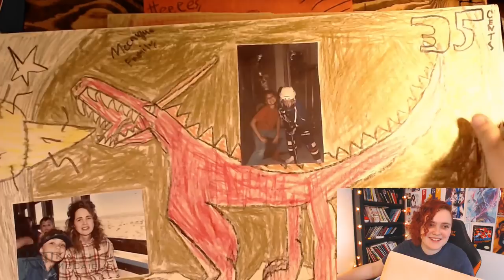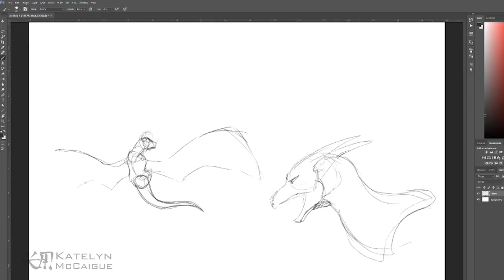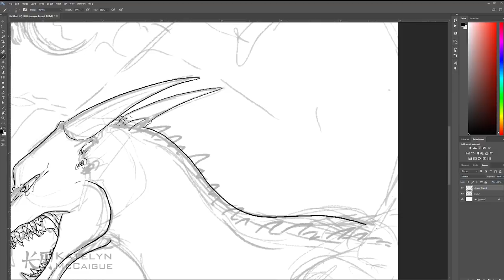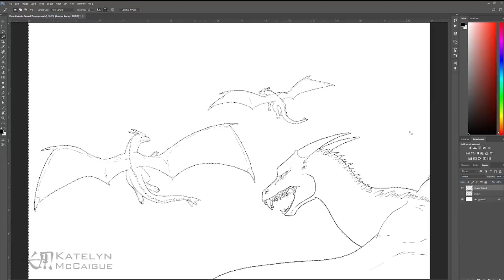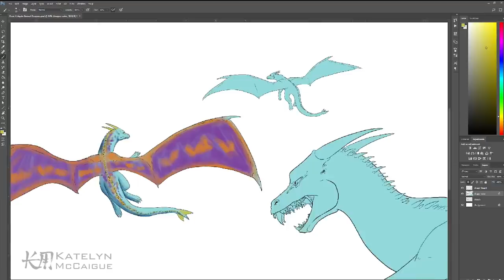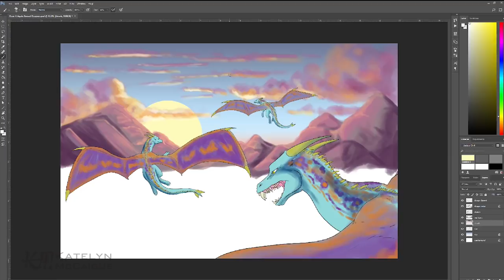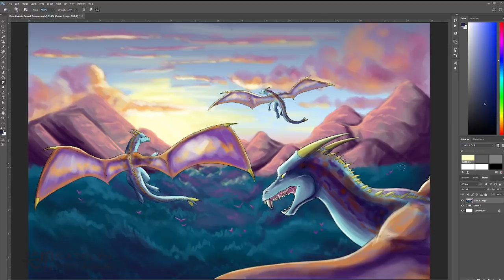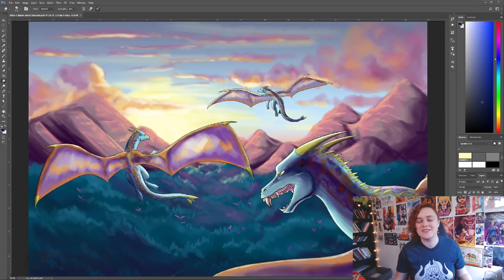Re Drawing Art from 2003! | Draw it Again Challenge 2017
With another year gone, we have another draw it again challenge! Today we go way back to art from when I was 10!